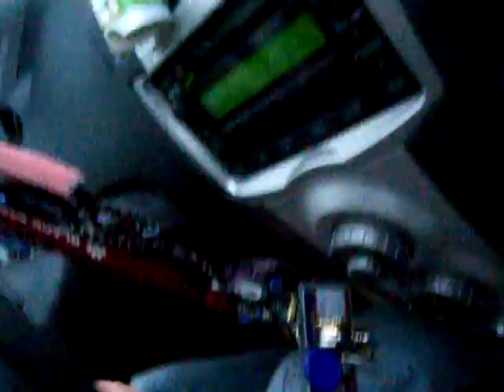matchbox toyota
i26